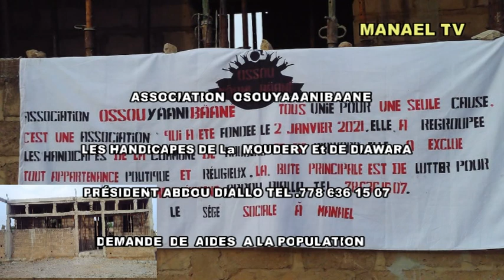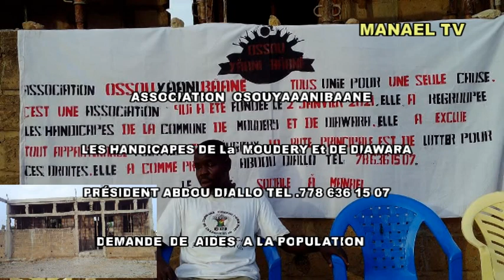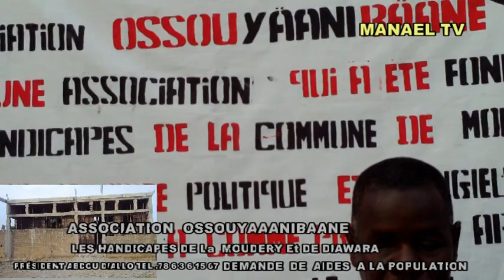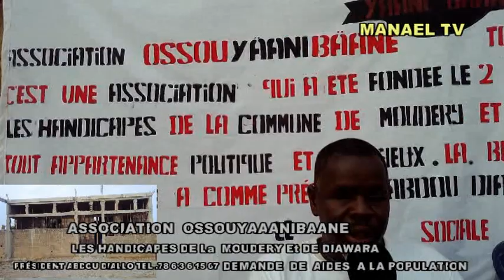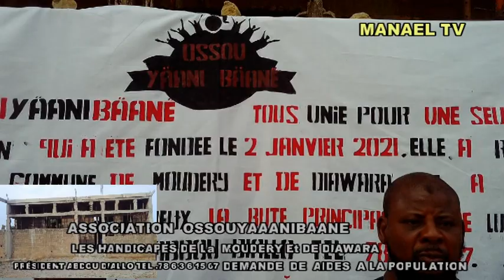ossou Yanni baane, l'Assoc des personnes vivants avec un handicap des communes de Moudéry et Diawara